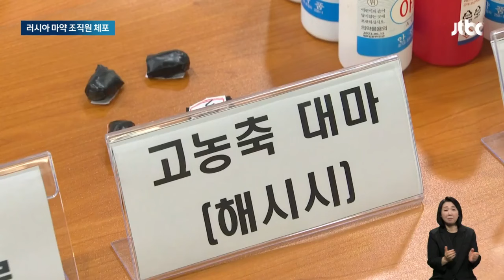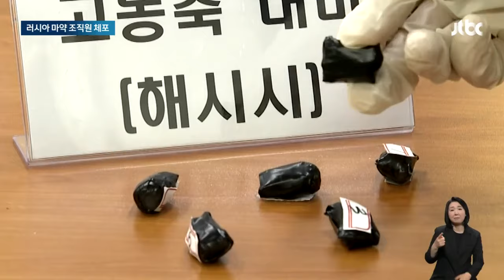경찰 보고도 '몽롱'…한국서 '좀비 마약' 만든 러시아 조직원들 / JTBC 아침&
중독되면 사람까지 물어뜯는 '좀비 마약'을 주택가에서 만들어 온 러시아 마약 조직원들이 붙잡혔습니다. 이들은 스스로 마약을 투약하고, 열 배 강한 마약은 팔아넘겼습니다. 우리나라 이야기입니다.